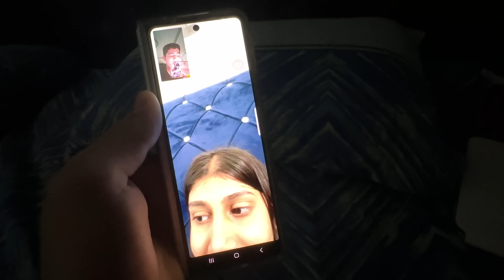FINALLY YE READY HOGAYI !! ❤️🔥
➡ Yadious